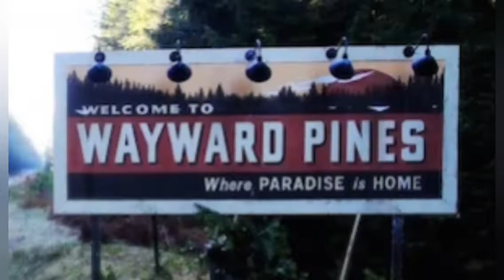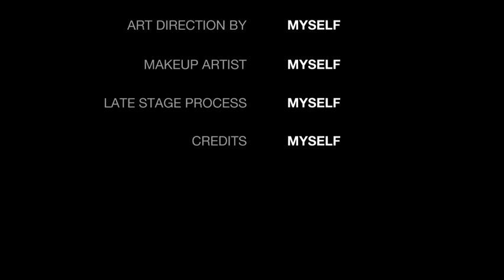معرفی فیلم عزیزانت را بکش KILL YOUR DARLINGS 2013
فیلم سینمایی عزیزانت را بکش بر اساس زندگی الن کینزبرگ نویسنده معروف آمریکایی ساخته شده امشب معرفی کوتاهی داشت از این فیلم
سابسکرایب فراموش نشه❤❤❤
00:00 شروع
00:21 معرفی فیلم
00:54 خلاصه داستان فیلم
02:01 عوامل فیلم
03:15 نظر درباره فیلم
03:57 پایان
موسیقی: Summer Lights
نوازنده: Anchors and Seagulls
موسیقی: Alexandra dort
نوازنده: Konstantin Tyufyakin
موسیقی: Je peux entendre ta musique a travers la porte
نوازنده: Konstantin Tyufyakin